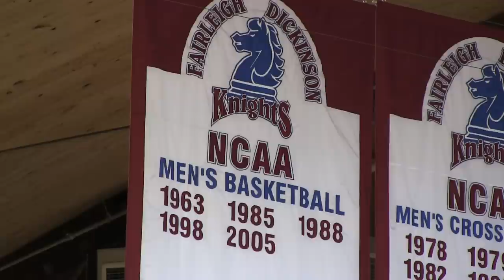2014-15 Men's Basketball Preview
A preview of the upcoming men's basketball season after the official start of practice, with sound from head coach Greg Herenda, as well as co-captains Mustafaa Jones and Matt MacDonald.